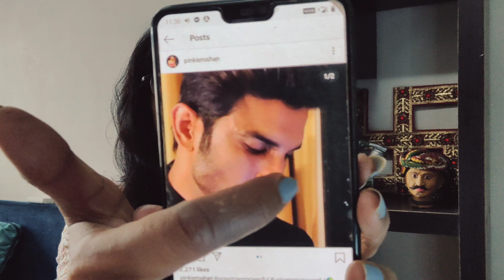Breaking: Sushant ki tasveer ko Share kar Hrithik ki Mom ne Likha..Sach to sabki janna hai lekin...